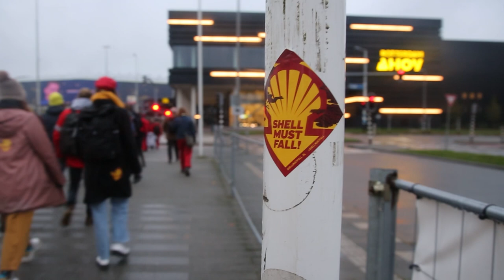Shell General Meeting 10-12-2021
Action by Code Rood, Extinction Rebellion, Shell Must Fall and Africa Roots Movement at Shell General Meeting, Rotterdam Ahoy, 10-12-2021

'You can't run and you can't hide from climate justice!'